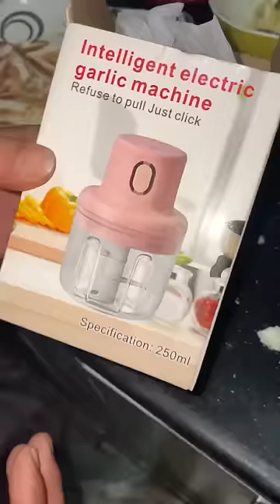Mid Night Recipe✨| easy recipe| Bread role recipe